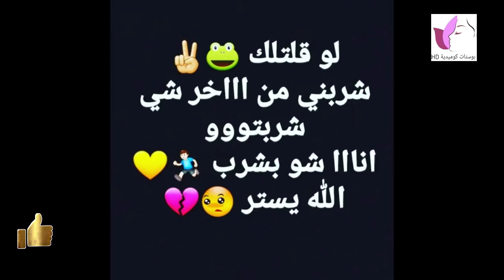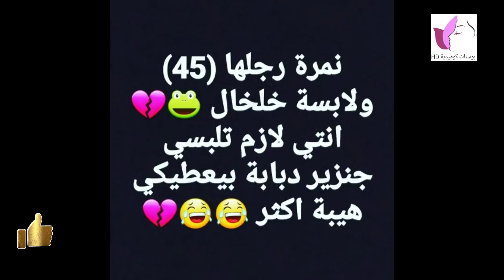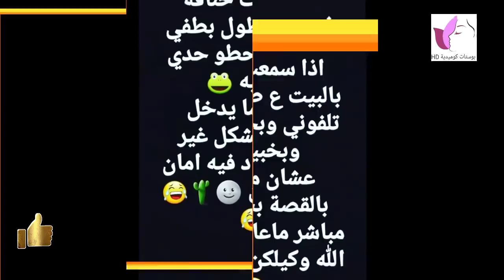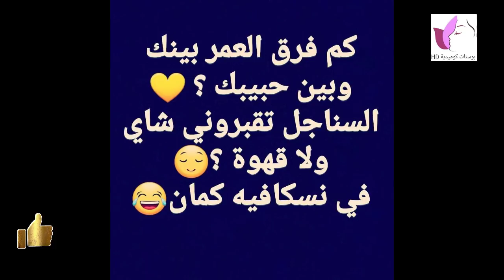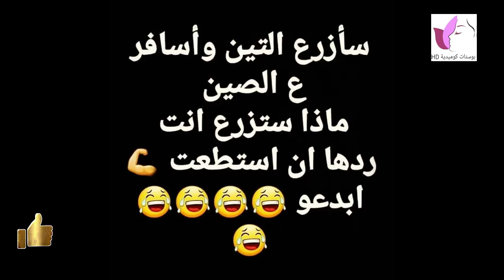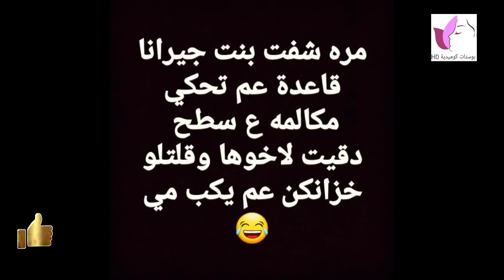شاهد - نكت تحشيشية وقصف الجبهات ترفيه وضحك وطرائف فيسبوكي وأنستغرامي..الجزء 244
تحشيش
نكت

المشاهدين الكرام لاتنساو الإشتراك فالقناة ثاني..بوستات بلا حدود HD..تقدم لكم الواقع حول العالم في صور معبره وجميله..

ComedyPosters.2018@gmail. com